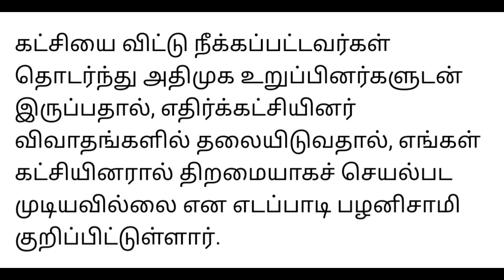Today Breaking News தலைப்பு செய்திகள் Today Morning Headlines Tamil-ADMK NEWS